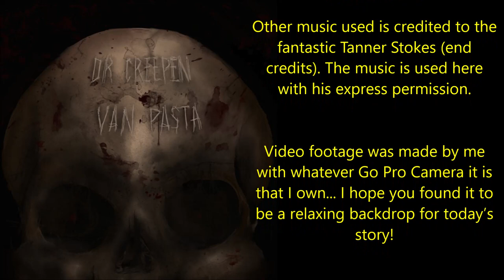''The Horror from the Mound'' | YOU RECOMMENDED IT SO I READ IT!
''Steve Brill did not believe in ghosts or demons. Juan Lopez did. But neither the caution of the one nor the sturdy skepticism of the other was shield against the horror that fell upon them...''

Today’s tale of terror is ‘The Horror from the Mound’, a classic work by Robert E. Howard, a story in the public domain but recorded here under the conditions of the CC-BY-SA license: